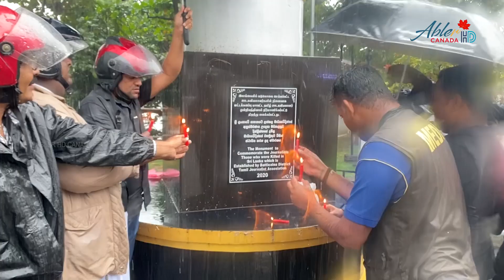‘கறுப்பு ஜனவரி’யை முன்னிட்டு மட்டக்களப்பில் கடும் மழைக்கு மத்தியில் போராட்டம்